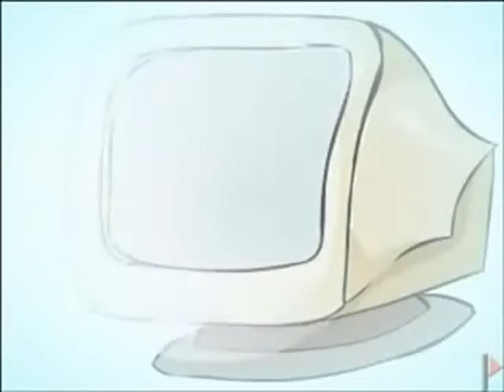Você Teve um Computador e Passou por Tudo Isso?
Tentei dar os créditos, mas no final do vídeo os nomes estão praticamente ilegíveis.

Encontrei apenas:

Produção : Primo Comunicação